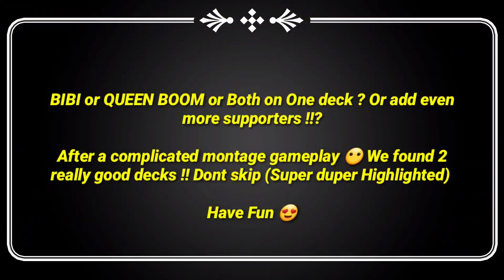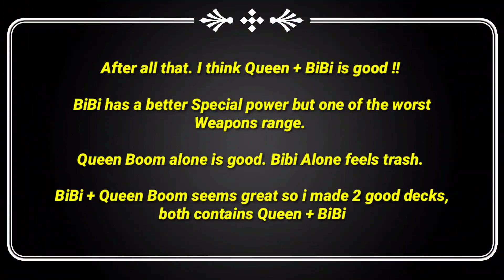(TOP 3) Support Characters in FRAG PRO SHOOTER